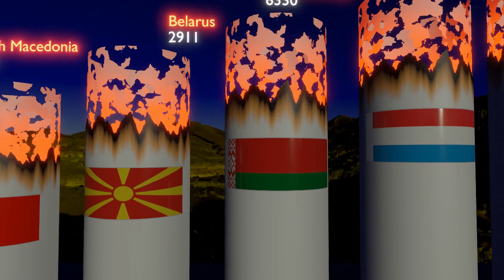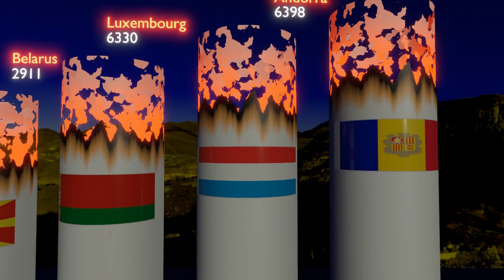Countries with Highest Smoking Rates || 3D ANIMATION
Note:
This data is taken from WIKIPEDIA.

This is a list of countries by tobacco consumption and cigarette consumption per capita.

As of 2014, cigarettes were smoked by over 1 billion people, nearly 20% of the world's population then. About 800 million of those smokers were male. While smoking rates have stagnated or decreased in developed nations, the tobacco consumption in developing nations is increasing, especially among men.

As of 2018, tobacco use has massively decreased since the 1950s and is projected to decrease even faster in the future.

More than 80% of all smokers now live in countries with low or middle incomes, and 60% in just 10 countries, a list headed by China. China is the world's second most populated country, and is also the leading country in the cigarette industry. In 2014, China produced and consumed more than 30% of the cigarettes in the world. There is a strong relationship between socioeconomic status (SES) and smoking behaviours. According to research, developing countries have the highest rate of tobacco use. "China was found to be one of the countries with the highest male-to-female ratio of smoking prevalence": 74% of males and 8% of females were smokers.

Smoking rates in the United States dropped by half from 1965 to 2006, from 42% to 20.8% of adults, with further significant decreasing to 14% by 2018. There are large regional differences in smoking rates.

In Australia, the incidence of smoking is decreasing, with figures from 2018 showing 16.2% of the population (over 15) to be smokers, a decline from 27.6% in 2000. Young adults are the most likely age group to smoke, with a marked decline in smoking rates with increasing age. The prevalence of smoking is strongly associated with socioeconomic disadvantage (low earners), with over double the rate in the most disadvantaged quintile of the population as compared to the least. Smoking rates in rural areas tend to be higher than in city areas.

Cigarette consumption

This data visualization explores the prevalence of daily tobacco smokers in European countries relative to their population sizes.
This list is biased for some of the countries with the highest consumption, such as Andorra, Luxembourg and Belgium. These countries are known to sell cigarettes at lower prices than their neighbours, and as such attract foreign buyers. Andorra, for instance, is known for its duty-free shops where Europeans can find alcohol, cigarettes, electronics and clothes which can be up to 20 percent cheaper than in the neighbouring countries.